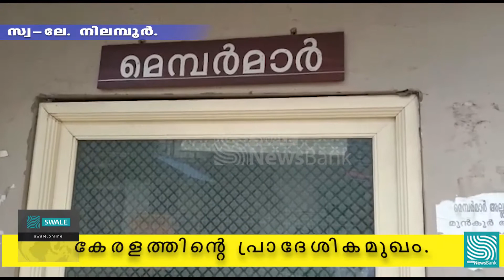കോവിഡില്‍ വിറങ്ങലിച്ച് ചുങ്കത്തറ;താഴു വീണ പഞ്ചായത്താപ്പീസ് തുറക്കാന്‍ വൈകും.